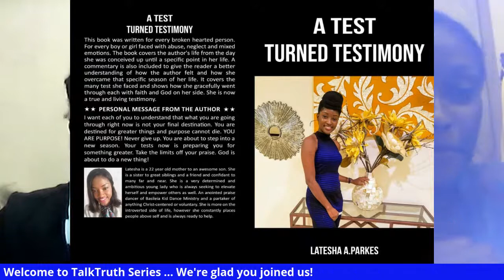Sexual Abuse & Incest w/ Author and 'Purpose Speaker' Latesha Parkes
Welcome to TalkTruth Series. We’re glad you’re here!

Tonight’s guest is Latesha Parkes, a “Purpose” Speaker and Abuse Survivor. Her riveting and intriguing survival story highlights her traumatic experiences of sexual abuse from a child into adolescence and her remarkable faith-driven journey to recovery. This 22-year-old single mom has defied odds designed to thwart and derail her desire to take control of her destiny. Latesha is the 1st of 2 children for her mom who tragically passed away in 2017 along with a younger sibling. This tremendous lost further fuelled her need to share her unusual story with the world.

Paperback - $15.00 // Ebook - $7.99

If you’d like to order copies of her book, you may contact Latesha directly.

This channel also features new authors who would like to share the message they have written as well as to market their content.

Your support is appreciated. Thank you for being part of the TalkTruth LIVE Series Team!